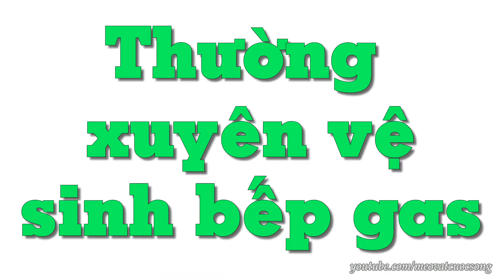5 cách tiết kiệm gas khi nấu ăn đơn giản - Mẹo Vặt Cuộc Sống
5 cách tiết kiệm gas khi nấu ăn đơn giản - Mẹo Vặt Cuộc Sống

Những mẹo nhỏ này giúp các bà nội trợ giảm được năng lượng ga tiêu tốn mỗi khi nấu nướng. Cùng mẹo vặt cuộc sống xem qua ngay sau đây nhé!

Hastags